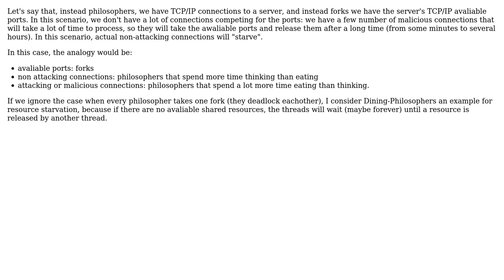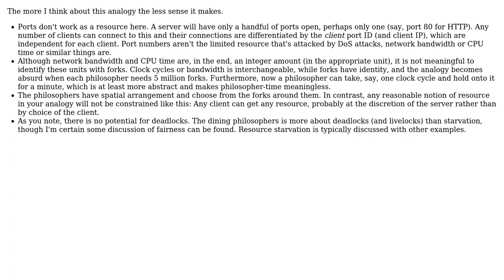Software Engineering: Is a DoS attack a good analogy of Dining Philosophers?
With thanks & praise to God, and with thanks to the many people who have made this project possible! You are responsible for your own actions.